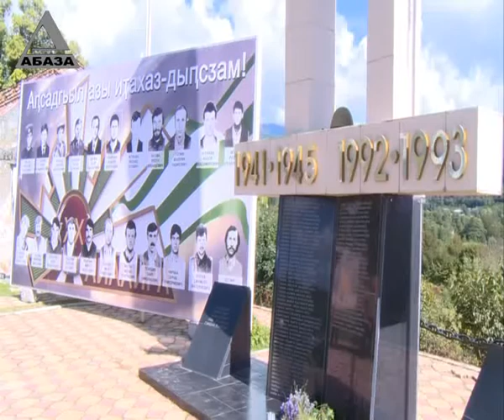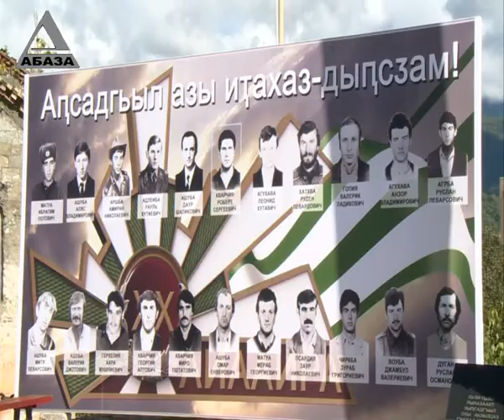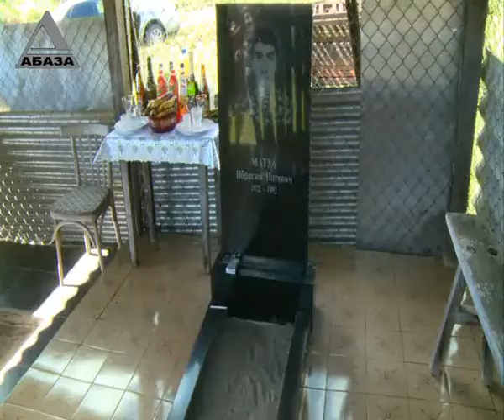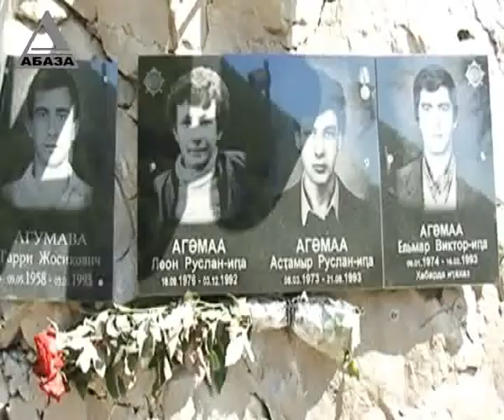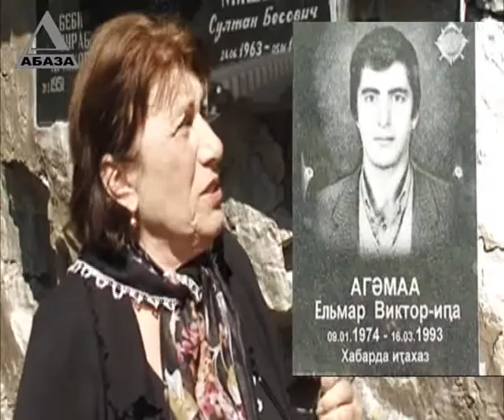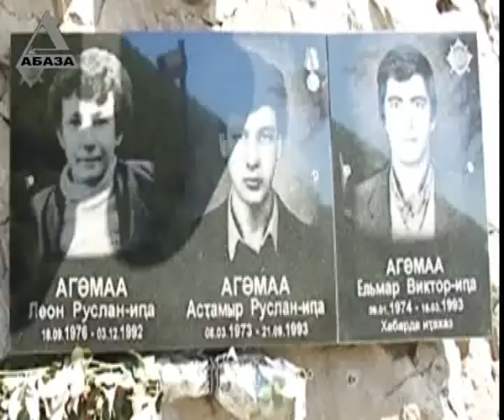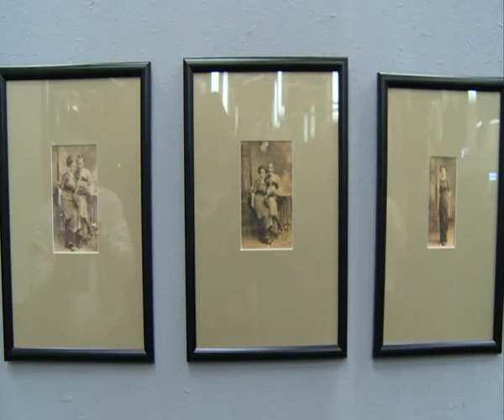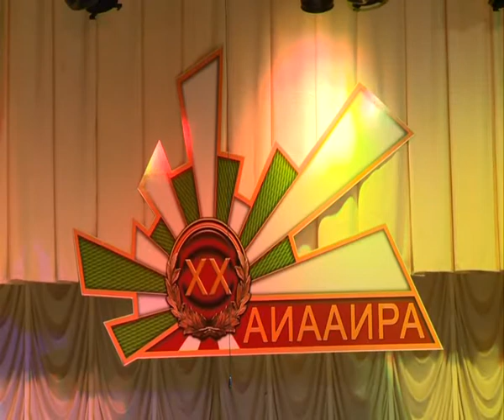Амчыбжь Агәеисыбжь - 29.09.2013 ш.